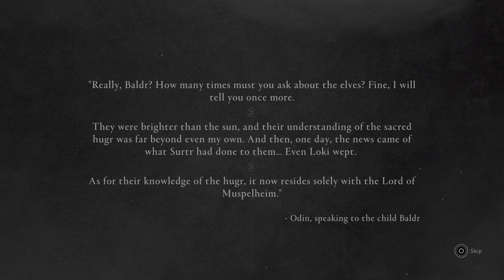Assassin's Creed Valhalla Dawn of Ragnarök Part 3